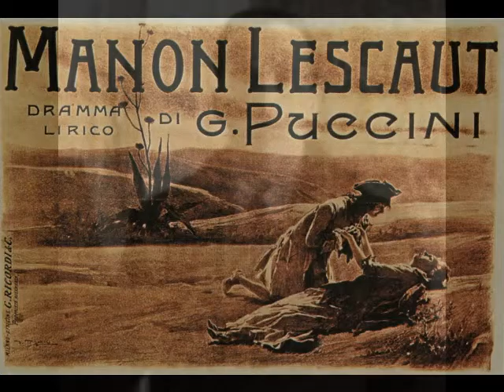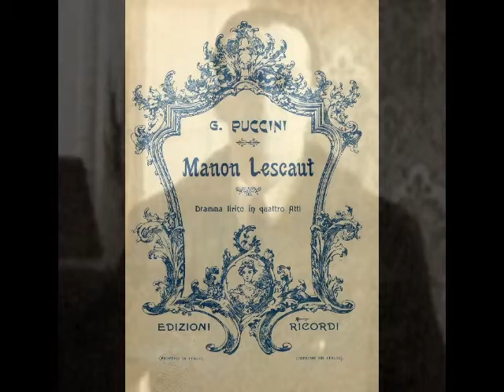Aldo Oneto - Donna non vidi mai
Not much is known about the life and career of Aldo Oneto (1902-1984).  Born in Bologna, he made his debut in Bari in 1926.  Oneto's career was relegated primarily to the Italian provinces in such roles as Cavaradossi in Tosca, Pinkerton in Madama Butterfly, Calaf in Turandot, Rodolfo in La Bohème, Des Grieux in Manon Lescaut, Turiddu in Cavalleria Rusticana, Faust in Mefistofele and the title role in Andrea Chénier.  Onesto retired from the stage at the relatively early age of forty-six and passed away in 1984.

In this recording, Oneto sings "Donna non vidi mai" from Puccini's Manon Lescaut.  This was recorded for Homocord in 1929.